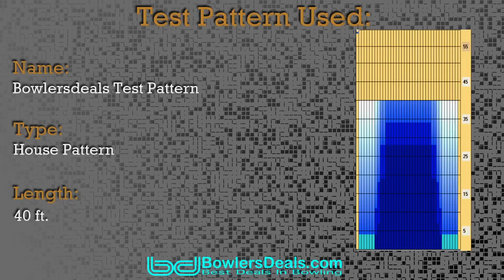Columbia 300 Beast Mode Hybrid by Wesley Low Jr.- BowlersDeals.com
BEST WATCHED IN 720HD!!
BowlersDeals.com Staffer & Jr. Team USA Member Wesley Low throwing the New Beast Mode Hybrid by Columbia 300...
Special Thanks to Brunswick Moreno Valley Bowl for letting us use their facility!!

The Beast Mode Hybrid is the second ball in the Beast Mode limited edition line. Only 500 made. When it is gone, it is gone.

Cover: CR300 Hybrid: Making the necessary evolution to a Hybrid version of the CR300 is a great step! Taking the clean CR300 veneer, and creating the CR300 Hybrid will make the Beast Mode Hybrid stronger and more responsive in the mid-lane.

Core: Modified Messenger Core

The Modified Messenger Core is one of the most successful cores in Columbia 300’s recent history!  The high RG and medium Differential help create easy length and a very strong backend reaction.

What To Expect:

The combination of our CR300 Hybrid cover, along with our high RG, Midified Messenger Core will give you length with a really strong mid lane and backend continuation.  The Beast Mode is going to work great on medium and broken down tournament patterns, your typical house shots when you want to just stand left and watch it boom off the friction!